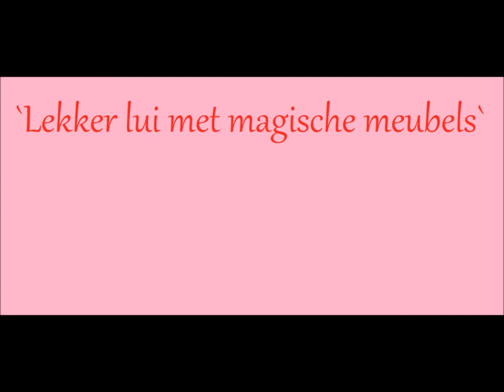magische meubels eemsdeltacollege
VOOR SCHOOL, MAGISCHE MEUBELS, EEMSDELTACOLLEGE